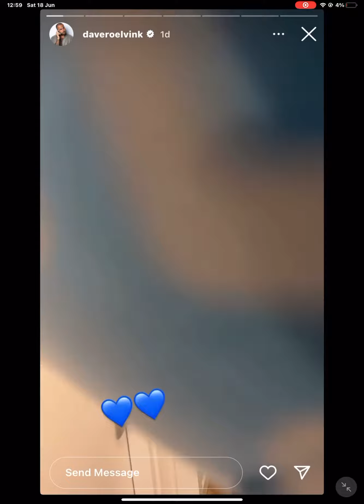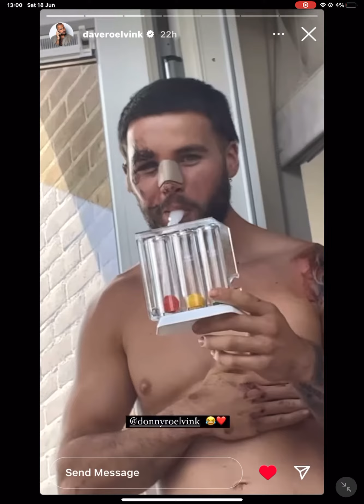18 June 2022